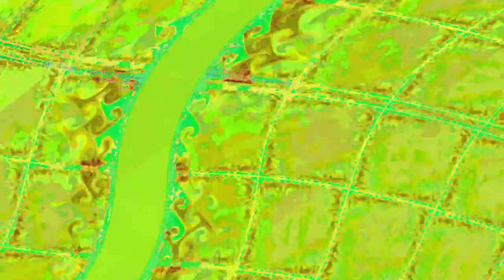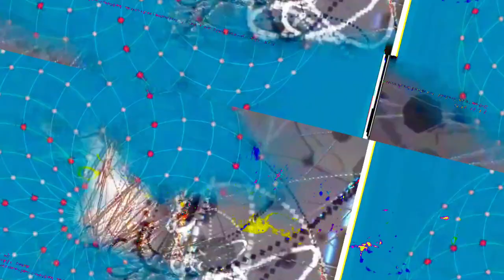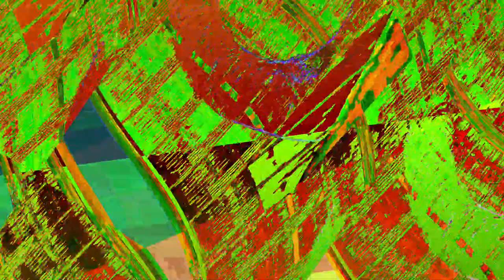[EPILEPSY WARNING] Movie 23 06 11 19h26m16s